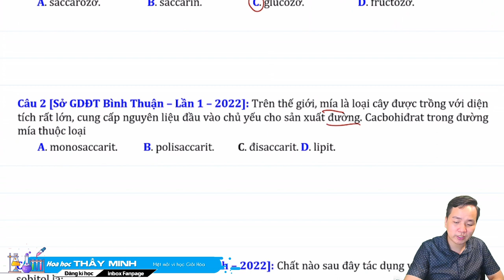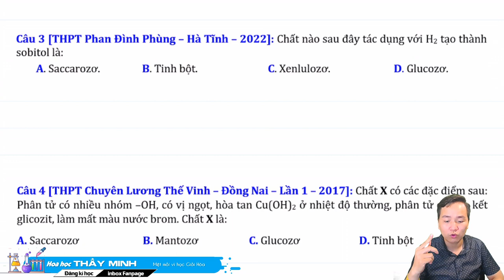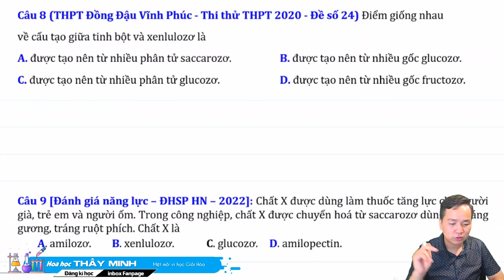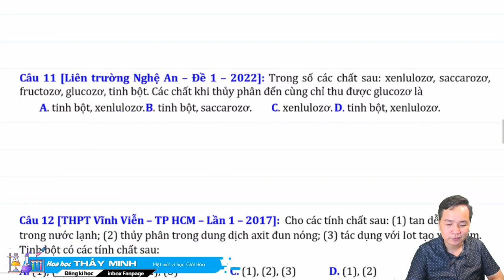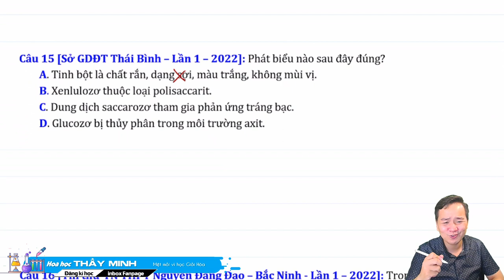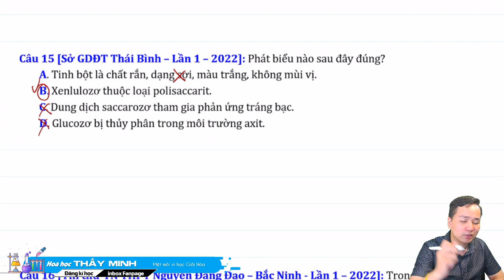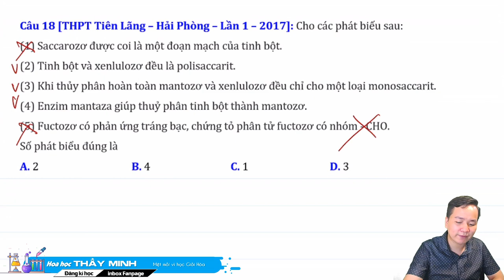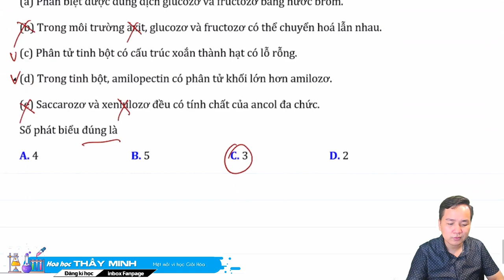[ HÓA 12 ] CACBOHIDRAT LÍ THUYẾT HAY THI ĐỀ SỐ 05